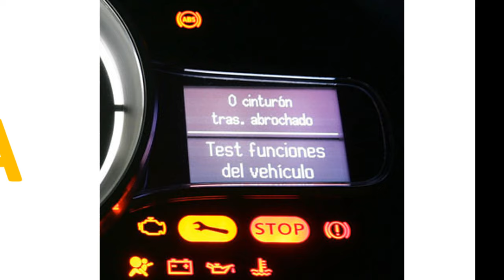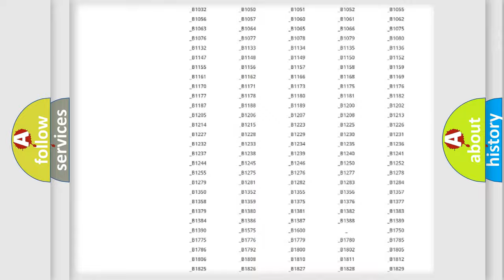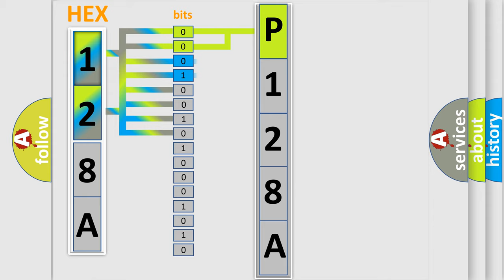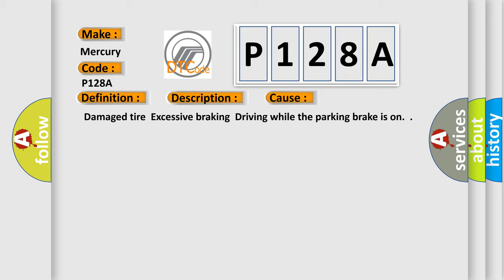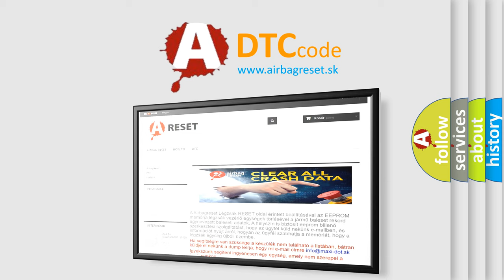DTC Mercury P128A Short Explanation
Contents:
0:21 Basic DTC analysis according to OBD2 protocol standard.
1:48 Insight into programming
2:58 A diagnostically understandable description of the Diagnostic Trouble Code
3:05 Basic error definition

Make
Mercury
Code
P128A
Definition
Wheel Sensor 4 High Temperature
Description
This DTC indicates that “L or Line WE sensor” was installed to a H or Line system incorrectly  Enable conditions 2 consecutive Alert State temperature  gt  230°F110°C Threshold value Sensor temperature  gt  230°F110°C Diagnosis time  lt  10 sec
Cause
 Damaged tire  Excessive braking  Driving while the parking brake is on